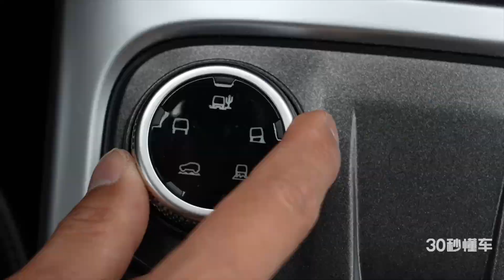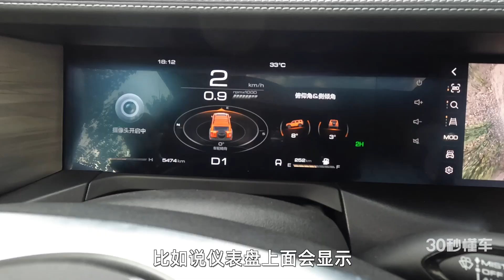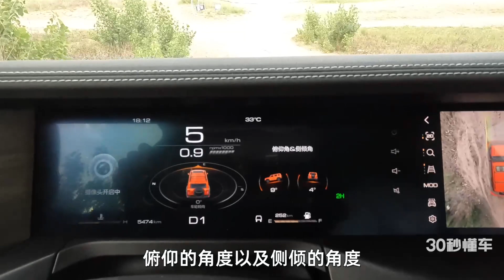原厂改装 高位涉水喉 8段氮气减振 坦克300铁骑02越野真够狂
如果说，蝉鸣迎来的是盛夏，那么坦克300即是自主品牌越野的春天。每个人走过的道路都是不同的，但最值得回味的一定是最灿烂的时光，比如驾驶一辆坦克300铁骑02来一场越野的狂欢。